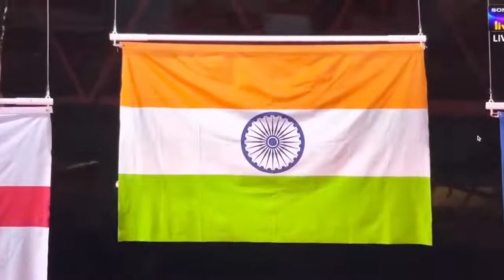caremoney India win twin gold medal, Commonwealth 2022 England,Shock short.0,@SonySportsNetwork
caremoney India win twin gold medal commanwealth barmigham 2022,
India top on gold medalist in 2022, Indian power is going on

 India win gold medal
Shock short.0